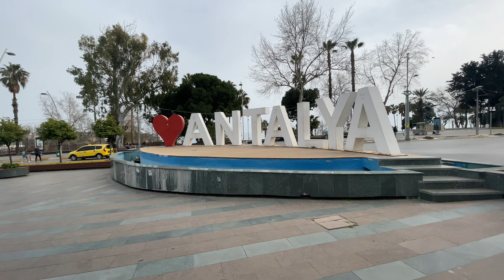ANTALYA GÜLLÜK CADDESİ YÜRÜYÜŞÜ